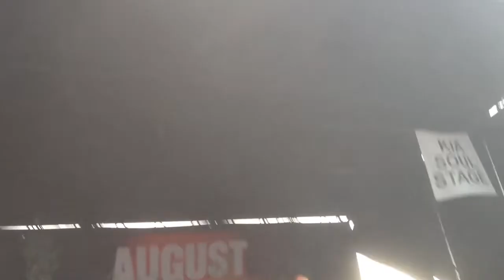August Burns Red- White Washed Live @ Warped Tour 7/27/13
August Burns Red at Warped Tour 2013.